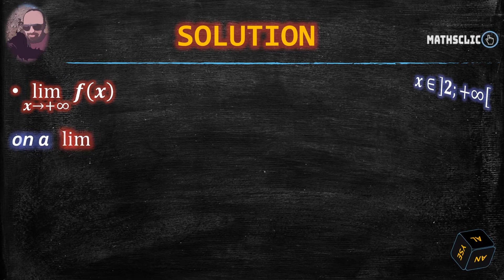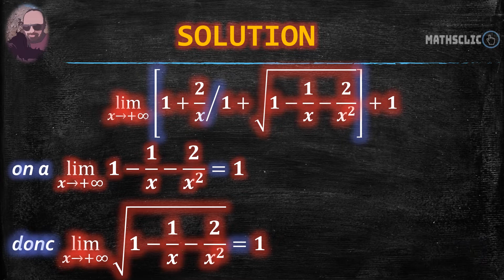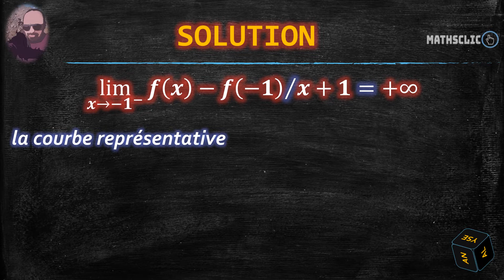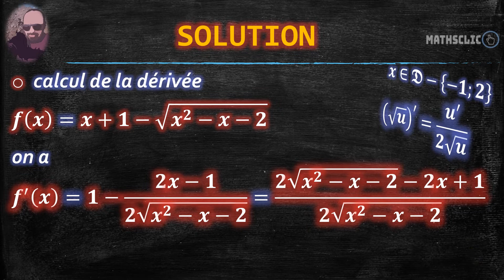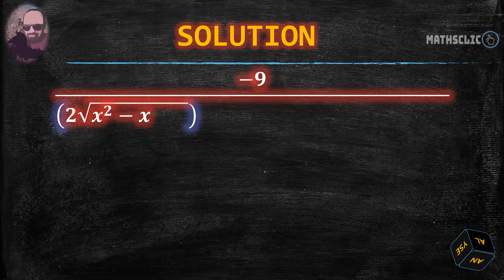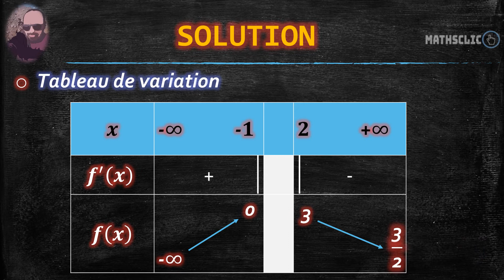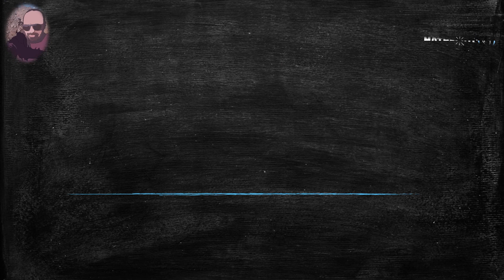🔴MATHSCLIC EXERCICE | ÉTUDE DE FONCTION D'UNE VARIABLE RÉELLE ~ 𝑥 + 1 - √( 𝑥 ^2 - 𝑥 - 2)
👉★Exercice d'analyse sur l'étude de fonction numérique d'une variable réelle